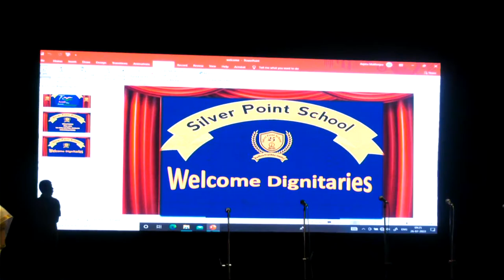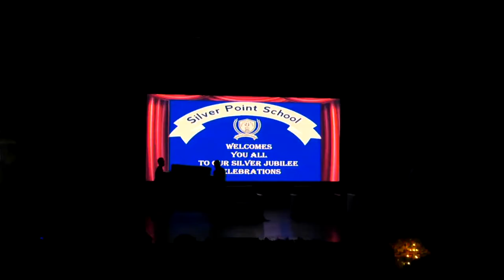SILVER JUBILEE CELEBRATION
LIVE  FROM MADHUSUDAN MANCHA 10 PM